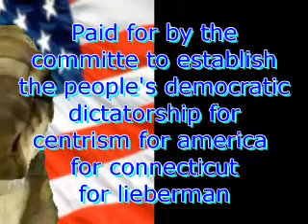The Editors - not as centrist as you think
Recently The Editors announced his candidacy for President as a revolutionary centrist.  But how centrist is he, really?  Let's look at the facts.